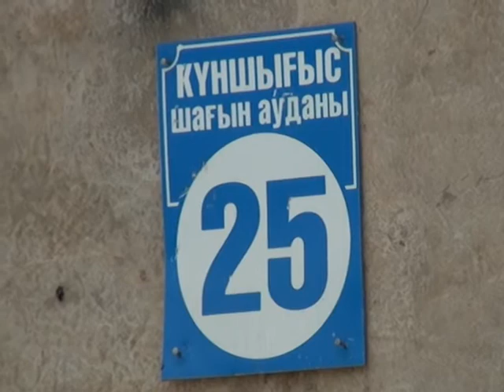Каким должен быть дворовый ремонт?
Согласно городской программе по благоустройству дворов, в этом году отремонтирован ряд дворовых территорий. На эти цели выделы миллионы средств из местной казны. Однако « первыми ласточками городского ремонта» довольными остались, отнюдь, не все горожане. К нам в редакцию обратились жители микрорайона « Восток», которые недовольны работой подрядной компании, производившей ремонт. По словам жителей, благоустройства они ждали больше тридцати лет. Но желаемого результата так и не получили.